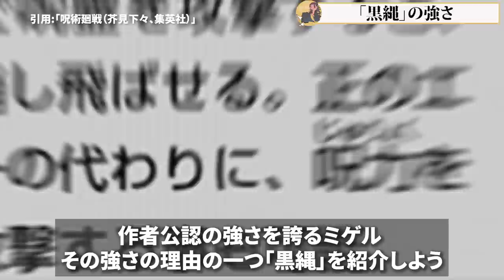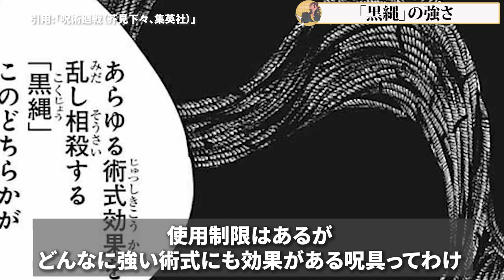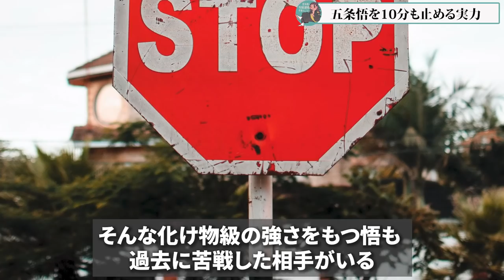【呪術廻戦0】最強!?映画で噂のアイツ…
出席確認がしたいからコメントするように♪

□イラストの使用許可を頂いてる方□
猫ひろ様　@aW6XuPRkWRZpACN
ミカヅキ様　@mikaduki_97
いぇりりんご様　@YERIMU_4220
田舎者(神絵師になりたい)様　@inakamono_0827
さむさむ様　@Jho9kTuXb3vWsli
ほしら しほ(LINEスタンプ販売中♪)様　@hoshirashiho
✩こんちゃん✩様　@nob777guitar
undead one wolf様　@undeadonewolf2
SIBATO様　@SIBATO5
おみそしるになったたけちゃん様  @804_n7
*＊さっとん＊*様　@baka_hm
みちょぽんぬ♡様　@mipomipO_O
もやし様　@moyashi_san4
コキ様　@sarutyann1
ぺもち様　@mcmcpmchi
oskn様  @osknx000
ゴホ様　@1201Gohou
タカノリ様　@c1QVKIqumj2GIq
アルカリさん様　@Al_kali325
かこ様　@ONYilx815rqDNfN
P様　@pe_0217
くすや様　@kusuya262_
wa様　@wa_3bi
へぷうさ様　@hepu2rabbits
入力中...様　@wip_o0
だいひょ。様　@yu634kun
まつたろう様　@matsuta6o
イトム1様　@itomuitomu11062
ガチムチパンツ様　@27g05XklLdAMjEc
チエ様　@megane_hacca69
0320様　＠w0320hs
七波　聖様　@hiziri473
ぴくみーやん様　@knktban
夕暮様　＠yuugure_daze
ゆら様　@__yrsn__
ぐりんてぃ様　@8DKQl7pMsL8byGw
透谷怜様　@ren_T00
u様　@u___59_
ゆう様　@yuu8151
こままこ様　@c0m2_juju
NATSUKI様　@bk_n_wh
銀之丞様　@gin_nosuke_0
からまる様　@karamaru626
Aika・Ririmu爆死プレイヤー様　@Ririmu_0708
T様　@TAKA12034313
AIV様     @aprilIV_4
KIYOMIZUは低浮上様　@kiyo_asir
まろん()様  @maronjapan9
けーじ様  @JunkiePoker1
ぱんなこった！@しあ族 様 @kazumagu1126
AKIRA氷龍様　＠AKIRA_02080923
SIRAKUSA様　@sirakusa007
Gimi様　@gimi411464
狐犬様  @koinu_0901_
コルネットマキマ様　@vermilli000
wincuium様  @wincuium_dog
あまねこ様  @amanek0kun
ハヤセ44様  @HayaSe44mi
ななはなや様  @awedawa59
K(呪)様  @K13707398
shîta・θ・   様　@shi__t_a
MeSおじさん様  @MES_0001
いずみ。低浮上気味様   @izumiaaaaa0613
poro様   @poro06625649
るか☆べろす様　@12/24全ﾃｦ捧ｹﾞ猿ﾆﾅﾙ様　@lFzWTfuiF3gB559
Faerie Knight Gawain's Massive Jugs様 @iceColdSlugs
Cena_センア様  @cena_pro_
須田等様  @rokumaru_sudara
Wonder.(彩展Vol.16参加)様　@wonder_dayoo
あんこ。様  @uguisu_mooti
さとし。様  @satomaru31000
みう様  @hanaserebu0310
おがわ♍️様   @ogawa_2021
ちーこちゃん。様   @namikomachieko
Scotch様   @Spirit_sw
紫蘇呪術～様   @shiso_juju9sozu
オズリュー様   @ozryu2512
きい様  @kiinoriko
Hiruca様   @fEp2ND2TcykJbCJ
スイ様  @sui_syu
ささみ様   @dobukasyan
嘉多様  @sky9466ksll
那桜/なお様  @SYN_eaa
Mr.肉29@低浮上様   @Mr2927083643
⦿夏川リョウ⦿様   @Natsu72river
蓮様   @kzkrn_727
こめい様   @comei__
きすけ様   @inishieno_otaku
もち様  @pkmt222
たたみたほ様   @beni_zake11
蓮様   @HyrPrt4
腹ペコ王様   @king_knight0
我雪様   @912030ren41
くりいむ様   @kuriimu0203
加寿己(かずみ)様    @tomori_0528
pizza様   @Pizzatoast_1027
八ッ橋様    @ya_tsu_hashi
ハク。様   @haku_yumeju
ピロ／piro様     @k6PgvaObSPu9TP7
黒蜜様    @qW1w6o8634G6oBy
シナ様    @SH70393564
◇迄◇様    @RukouMade
たっく様      @tamao0355
IWANA様   @iwana_de_saba
空腹丸様    @heppoko_erio19
クヲニア牛様    @kuwoniagyu11112
ぴのかん様   @Pinocan4
雨樋終わらない夏休み様    @mar1_mo
maru様    @maruo_ju
kotori様   @kotori92783239
ラマ様    @ramadosu
進撃の凡人様    @singekinobonzin
yuuna様    @yuuna__kanbe
ぐぅ様    @9ugu_
ちぷ様    @kkkkkk_kk_kk
あんかけ様   @ankakepasutaa
ゴムさん様    @Kana5paint6
しすすきか。様       @ek450471
ユリキャノン様        @yuri_kyanon
あむ受験生様    @14124869zero_
70様    @70ymt
うおるい様    @uoru1_juju
すぎもと様    @taishi_ilust
ねこまき様    @fuwafuwaonigiri
飽様     @mak1ak1mak1
(青い)甘夏様    @amanatzu_
砅様    @lglias
96様    @kr46_sr96
かみばこ様    @Yoshino_Juju17
ダｽﾞ様    @dazu_sugar__
烏様   @muzan_ki
脂質の樋ケさん(ﾄｲｹ)様     @booontoik
ぽかり様   @pokaririri_
Neo様    @Ne_o_9
えすらん様    @randenranden
灰皿様   @___haizara
マリ様    @maarjj21
九重千花様    @kok0noe
シュー子様   @1sAKeMNVSGCYgmW
手記様    @note_memos
ゆ様    @yyyyyyuumi
綱様    @tunannan
NaGuMo様     @Nagumo_1115
あお❖Ramuh休様    @rakkosan_011
春音様     @ha_ru_oto
maru..様     @maru__chann0000
香汰様     @t0plum
田中様     @tanaka_ju0
シカト様    @sikato_kyoto
世界の中心で下ネタを叫ぶうにょ様     @unyo_UUUM
硝子人形様     @glass_rinne
銀雨様     @Bellagalaxyrain
おき様     @oki_kannyan
餅川モちこ♑️多忙様      @1hundred_mm
satoru様     @satorinki
ひのやま永遠に体調不良様      @hnym_kun
すし様     @norarikurariHS
憂様     @yu_momo3
豆乳だるま様     @tn_629
ミム吉様     @mimu_108
理尽様    @lysine_slmr
てぃー様     @Teety_wo
Coiru様     @coiru13
35。様     @35_sangosan
めた子様     @metako_metamon
おむたまご様     @eggrice06
Yuukiザ様      @DdYuuki
赤坂様     @a_k_a_s_a_k_a
泡様      @rurupaing
Mikirin🇨🇦様      @mkr_en
きるしゅ様      @kirsch_jujutsu
宮田様     @myt_rep
ジョン尾崎様     @jonozaki
諒枝ネネ様   @netamix14
ひとはﾁｬﾝ様    @Hitohachan_
犬タ様  @kentaNomad
ふにくら様   @funi9ra
ぐ様  @ji_gu_za00
おトト"雑多垢 様    @mmtoto3_kmt
👻💜👻 様     @fanfanfantas
Ria様     @ria_blackrose0
中村まさる様     @shiromoto_NY
百瀬不摩様     @momose1031
ほんた様     @honta3v3
Yuler様　@eYuler
のんたろ様      @NONn_tar0_
DAI様  @TU3H59CUpE76Gs9

イラストはここに送ってくれると嬉しいよ♪